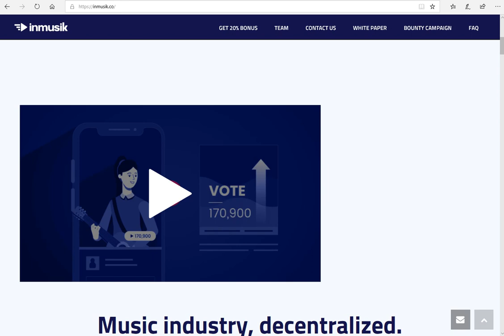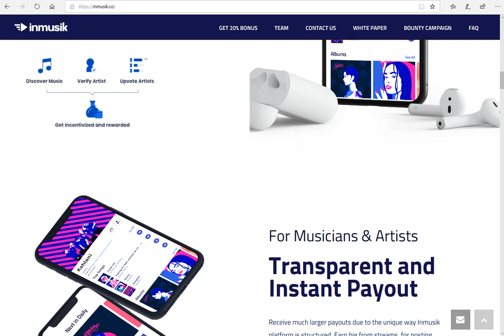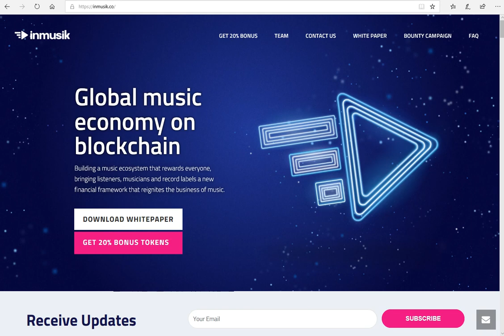Как происходит верификация пользователей Inmusik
Обзор данного проекта, носит исключительно ознакомительный характер. Я ни в коем случае не призываю инвестировать в проект, лишь только ознакомится, так как считаю его интересным. Инвестируя в любой из ICO необходимо учитывать все риски. Я не являюсь экспертом в области Blockchain технологий и инвестиций.